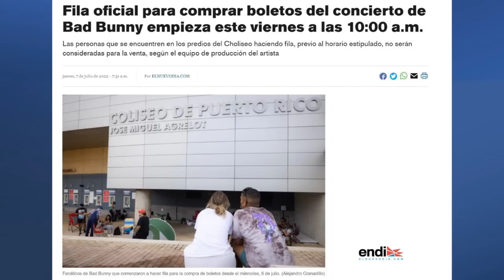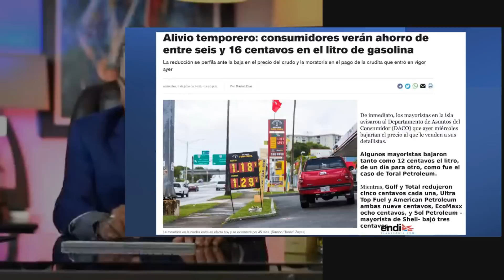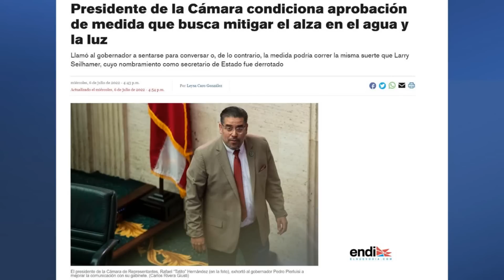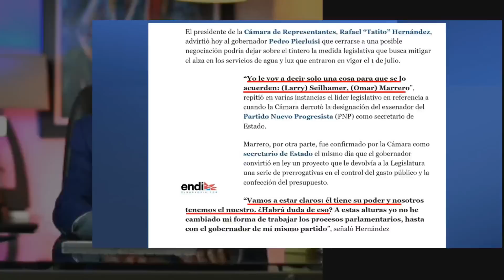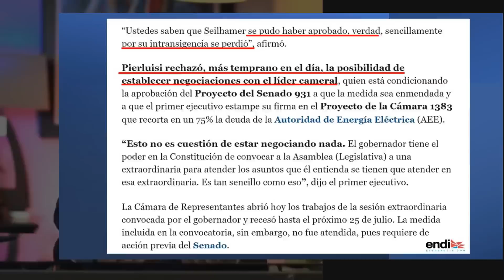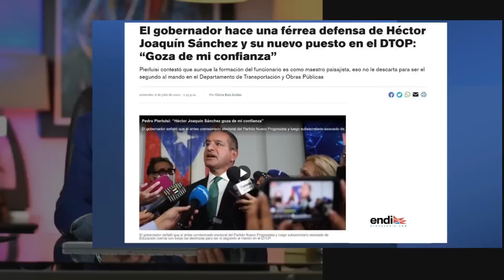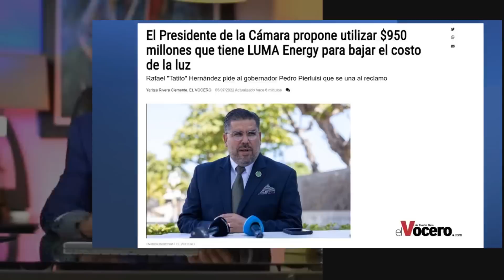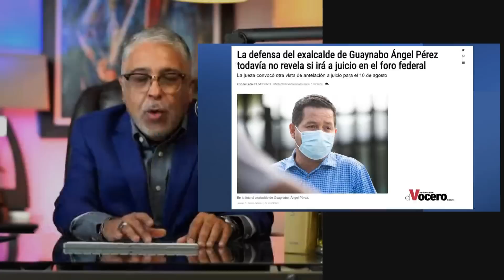No serán considerados los que HACEN FILA en el CHOLISEO para el Concierto de B@D BÜNNY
Enfrentados Tatito Hernández y Pedro Pierluisi  / Baja el precio de la Gasolina pero solo en algunos puestos / B@D BÜNNY debe intervenir para evitar filas en el CHOLISEO.